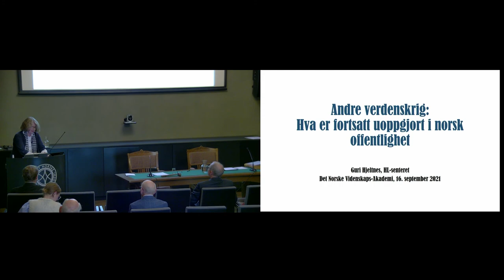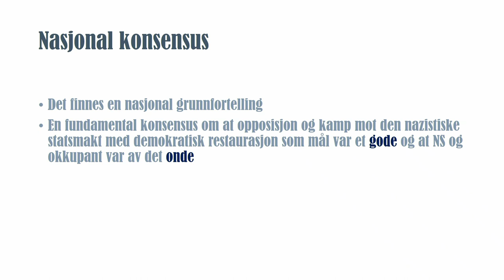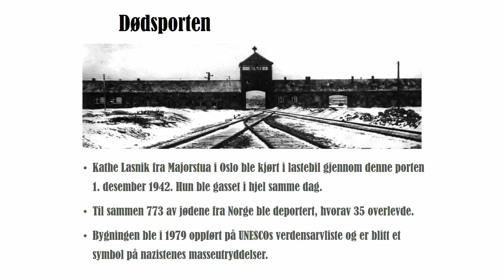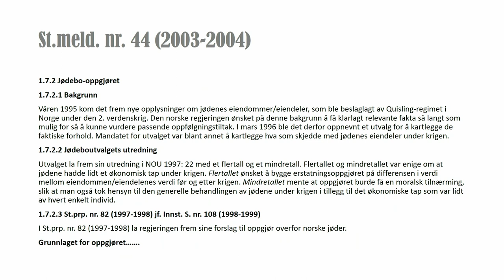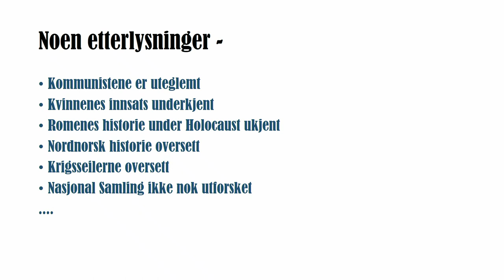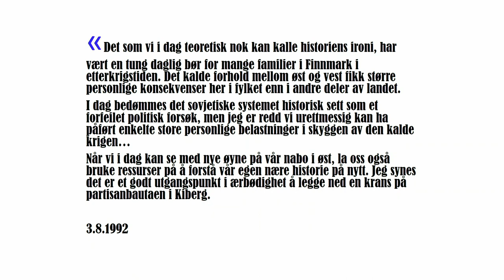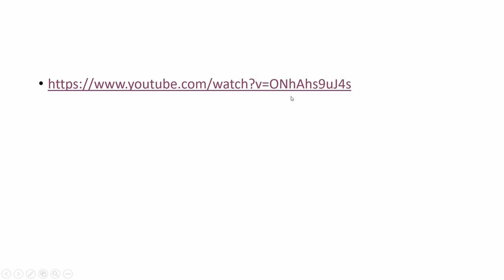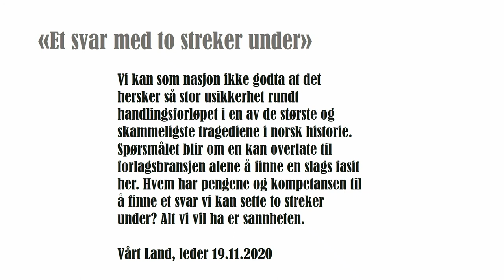Andre verdenskrig: Hva er fortsatt uoppgjort i norsk offentlighet?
Det har rast en intens debatt i de senere år om Holocaust i Norge, og om antisemittisme i norsk offentlighet. Det har også vært andre meningssterke diskusjoner om okkupasjon og krig i etterkrigsårene. Guri Hjeltnes, direktør for HL-senteret, vil snakke om hva som fortsatt er uoppgjort i norsk offentlighet om andre verdenskrig i Norge. Hun vil løfte fram noen av disse kontroversene; hva var deres særpreg – og hva handler ‘krigen om krigen’ om? Hvordan har forskningen utviklet seg gjennom tiårene, og hva trengs av forskning og videre kunnskapsutvikling? Og – blir vi ‘aldri ferdig’ med krigen?

Foredrag ved direktør for Senter for studier av Holocaust og livssynsminoriteter, Guri Hjeltnes.

Guri Hjeltnes, dr. philos 2002, historiker og tidligere journalist. Hun har vært professor ved Handelshøyskolen BI, hvor hun også var prorektor i årene 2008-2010. Som historiker har hun publisert flere bøker om krig og okkupasjon – blant annet om avisoppgjøret etter 1945, om barn under krigen og om krigsseilerne. For sine faghistoriske arbeider har hun mottatt Norsk Språkråds språkpris, Sverre Steen-prisen og Anders Jahres kulturpris.